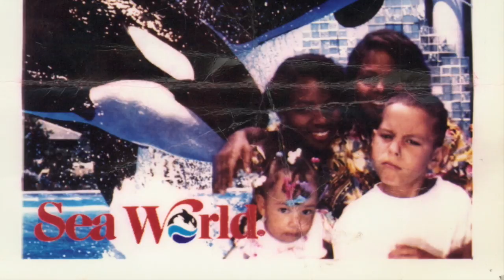Travis Lewis - Celebration Of Life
We thank you for all the outpour of support for our loved one. He was an amazing father, son and friend who treated his family, friends, and everyone he came into contact with love and respect. We have all suffered a terrible tragedy and the impact of his loss is proof he was taken from us to soon by a senseless crime.

The world will forever be changed but there will not be a day that goes by we will not think of him. Travis Michael Lewis you will forever be in our hearts. We will all miss you more than words but we know you are in a better place shining down on us. Travis' legacy and positive energy will live through us all especially with the gifts he has left within us. Anyone who knew Travis knew he would take the shirt off his back to help a friend in need.

You will be missed but you will forever be in our hearts.